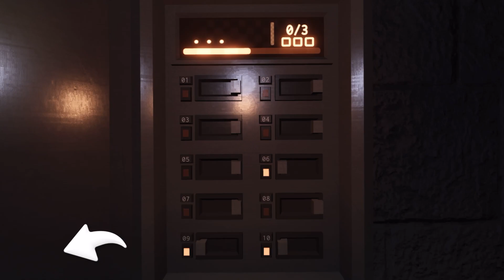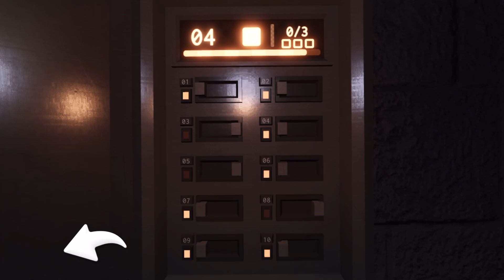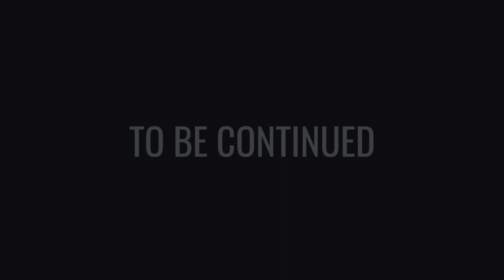Doors Part 4!! Featuring a Special Guest!!